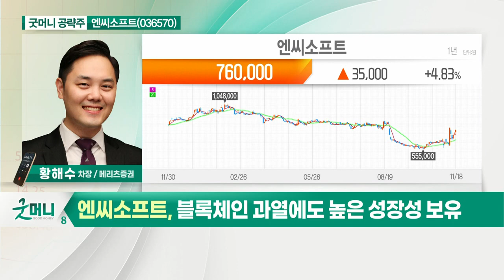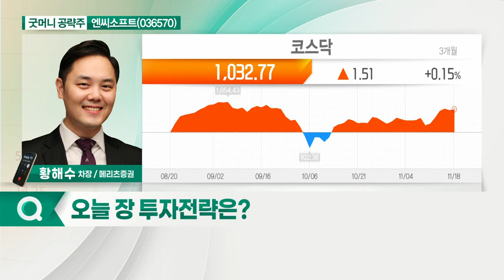엔씨소프트(036570)... 리니지W 초반 흥행으로 우려 해소_굿머니 공략주 (20211119)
- 리니지W 초반 흥행으로 우려 해소
- 4분기 이후 점진적인 실적 성장 전망
- 블록체인 과열에도 높은 성장성 보유